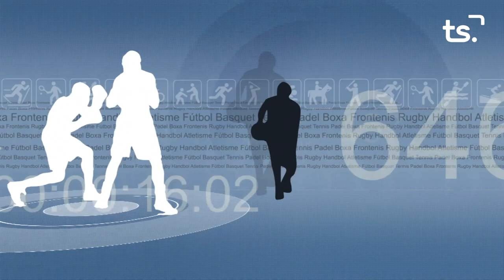FEM SPORT 2023 02 09